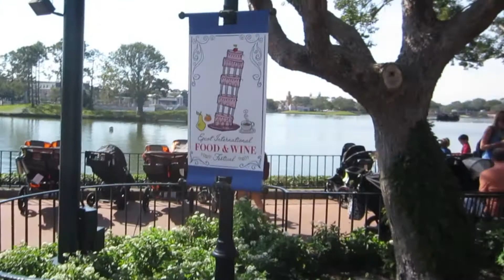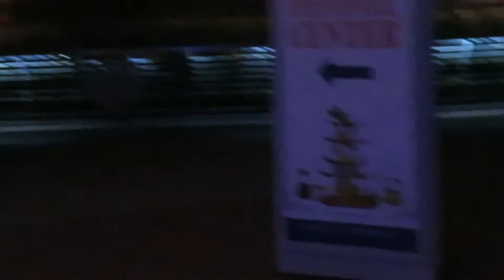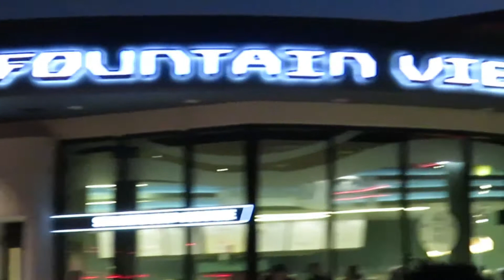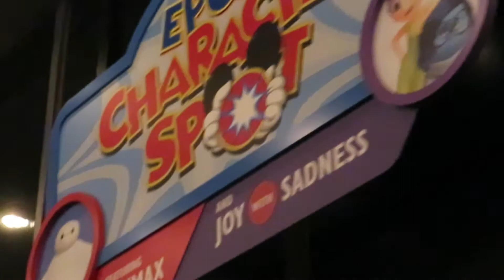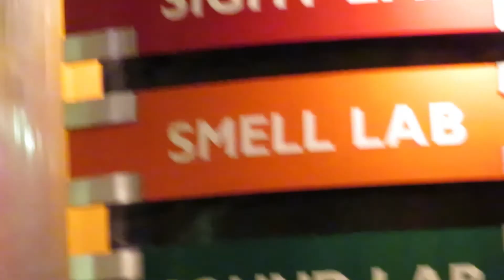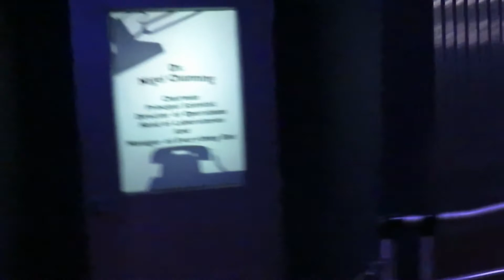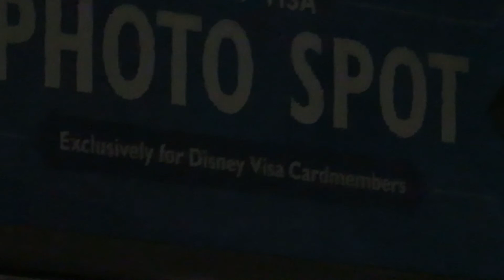Disney World November 2017 Wed Nov 8 Epcot